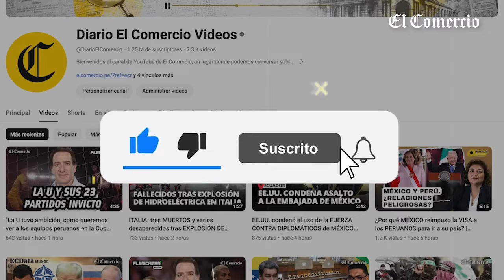ISRAEL BOMBARDEA el sur de LÍBANO mientras HEZBOLÁ ATACA BASES MILITARES ISRAELÍES | El Comercio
Hezbolá ha lanzado en la noche del sábado y en la mañana del domingo un “aluvión” de cohetes en contra del norte de Israel, en lo que parece ser la respuesta de la organización a los “extensos” bombardeos realizados por el ejército israelí en los últimos días en contra de sus posiciones en el sur del Líbano, así como a las explosiones simultáneas de beepers y walkie-talkies ocurridas en días pasados.